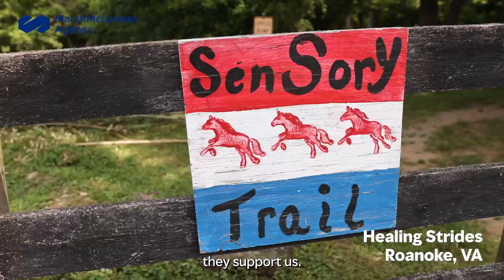Celebrating Global Volunteer Month at MMA Mid-Atlantic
This year, MMA Mid-Atlantic colleagues contributed over 300 hours to our local communities during Global Volunteer Month!